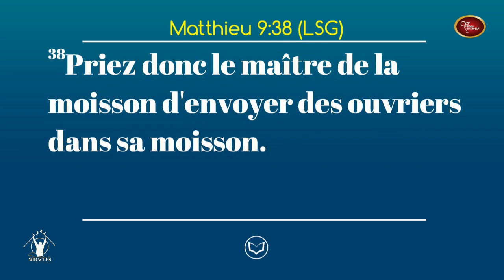Fais ton bilan - Pasteur Gérald KOUAMÉ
Extrait du thème : suivre Jésus dans le salut des âmes.
1er culte de week-end 14/09/2019